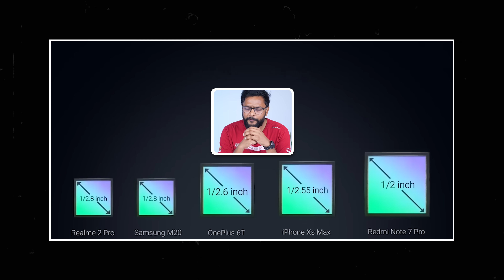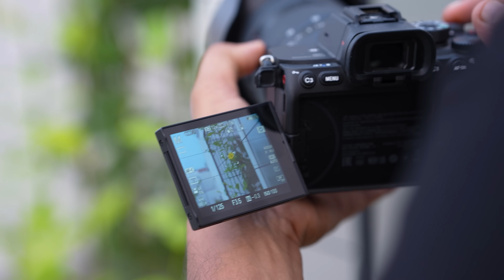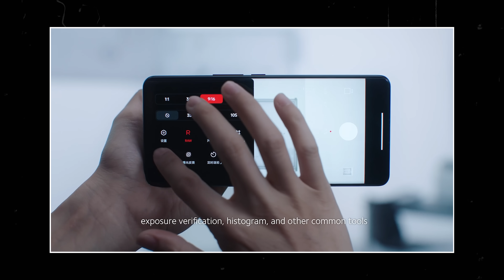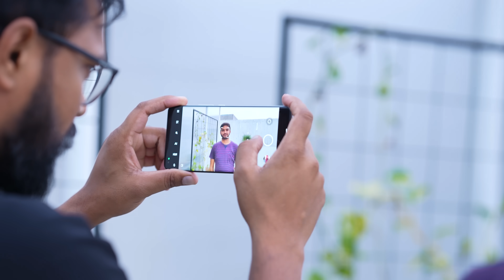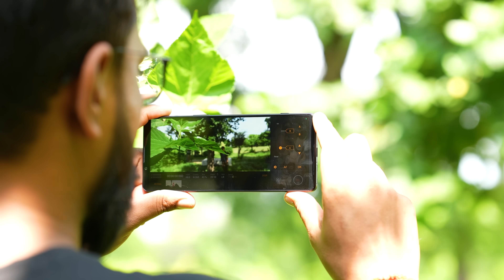Can this Xiaomi Phone Replace DSLR ?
Xiaomi announced New Xiaomi 12s Ultra Concept Smartphone with Leica DSLR Lens support. Let's talk about this DSLR Lens smartphone concept